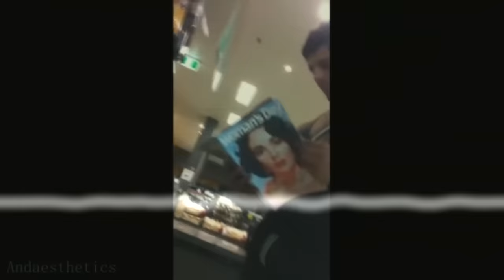ZYZZ | Hot N Cold (Cold Suhou & Mqx Remix) Ultra Rare Hardstyle Ψ